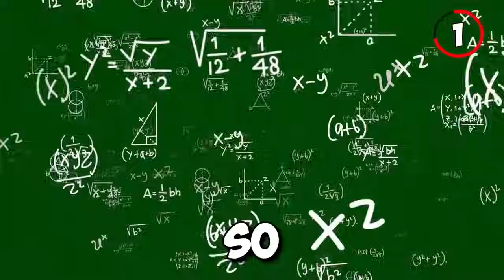Unsolved Mysteries & Unanswered Questions in JJK (தமிழ்) | Savage Point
Hello friends
In this video we are going to see  in Unsolved Mysteries & Unanswered Questions in JJK  Tamil.